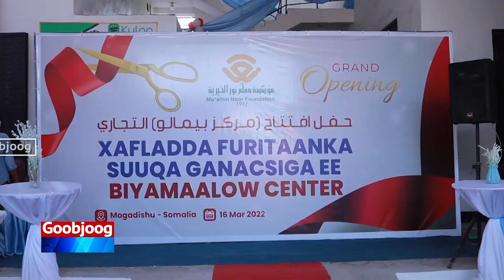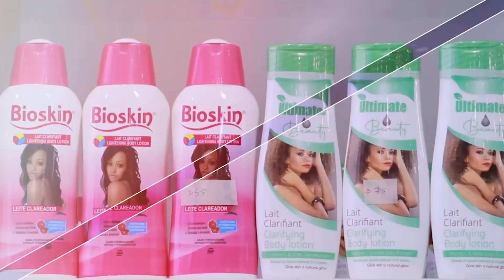“Francisco Madeira wuxuu ku xadgubay Qaranimda Soomaaliya" Dr.Culusow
“Francisco Madeira wuxuu ku xadgubay Qaranimda Soomaaliya, wuxuun u gafay Madaxdii hore ee dalka”  Dr.Maxamuud Maxamed Culusow